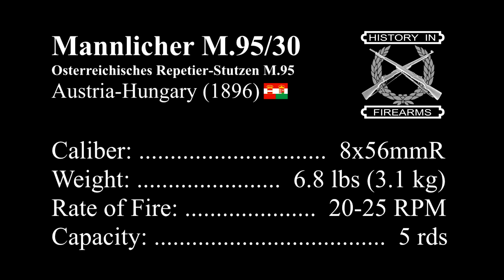Shooting a Mannlicher M.95/30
The Mannlicher Model 1895 (M.95) straight pull rifle was originally adopted the the Austo-Hungarian Empire in 1895. Post WWI, in the 1930's, most would be shortened to carbine length and re-chambered to the new 8x56mmR cartridge. This is where the term M.95/30 comes from. The rifle would continue to see limited service in Europe through WWII.

For more information on this rifle and others, head on over